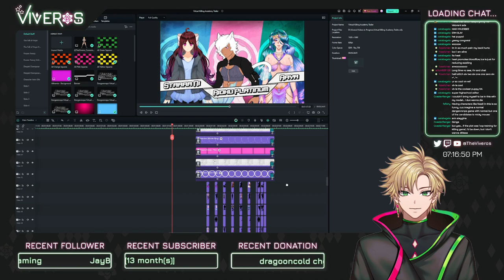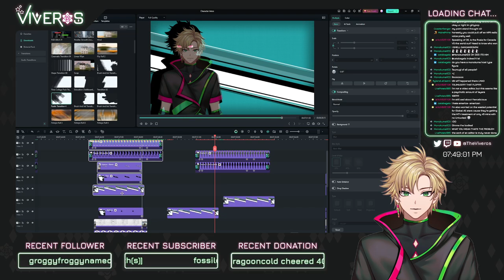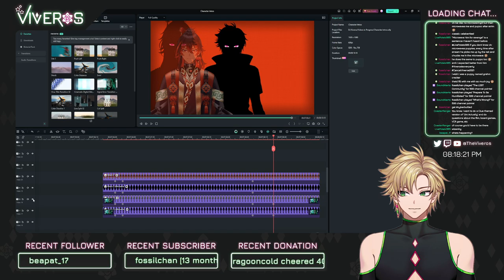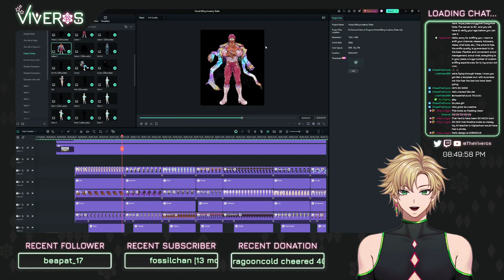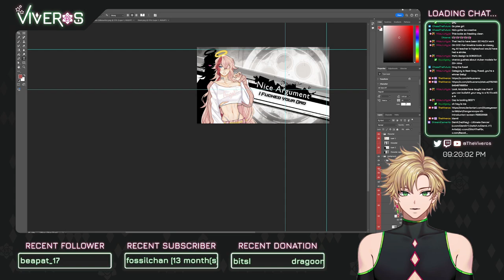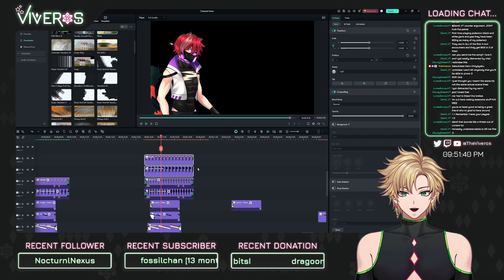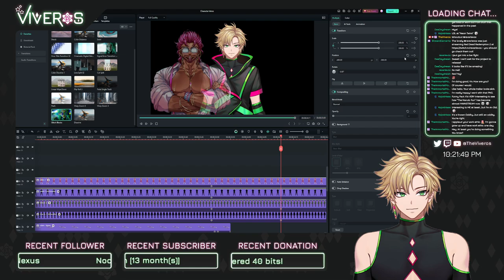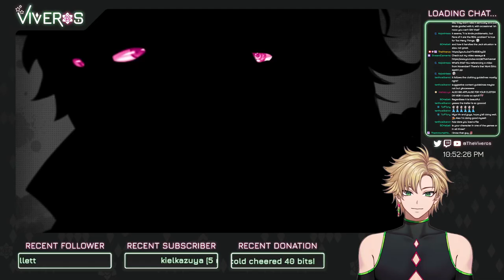Editing & Chatting Stream - VoD from 08/23/24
on August 23, 2024.